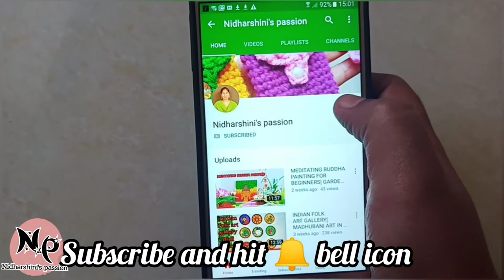Rose bud painting for beginners| flat brush one stroke painting| paint with Nidharshini